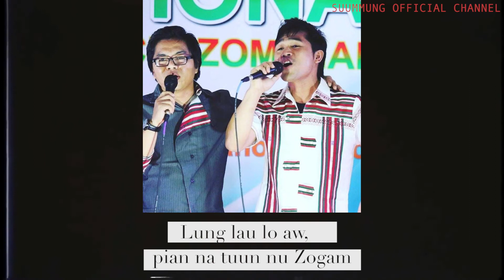Zomi Te Pasian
Lyric & Tune : Suum Mung
 Sa- Stephen Mang

A nung ta Pasian hi
Abraham biak Pasian
Ami nam it Pasian
A kam ciam pel lo Pasian hi

Puleh pa sat sa
Sisan tawh ah lei sa
Alam khiat na gam
Lutang phum na Zogam
Zosuan zovon tawi
Zogam khan tot na ding
Han lung ciam khawm ni
Sep khawp,hun hoih pen  hong tung hi
Cho :
Lung lau lo aw, pian na tuun nu Zogam
Sian in lum bang hong sung
Hong paal lun ding
Gual zawh na thupha Topa’n hong pia zo
En dih ve Len mual ah hong suak ta ee

Sep khawp zawng khawp nuam
Khut khat tawi khe khat khai
Ih sep khawp nak leh
Gual zawh na i ngah ding
Ih sep theih bang bang
Zogam minam a ding
Han lung ciam peuh leng
Topa’n gual zawh na hong pia ding

Tel tuam Israel mi
Zomi te hong tel tuam
Leivui nin phual pan
Hong dom to hong lam to
Pil na siam na leh
Neih leh lam inn leh lo
Gual eng lo ding in
Abraham thupha hong pia hi